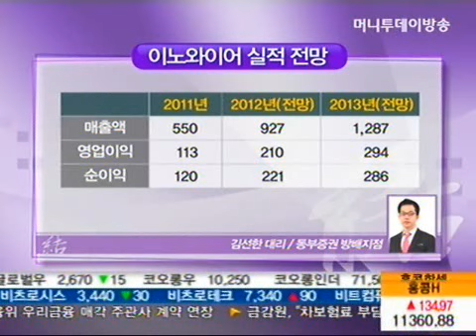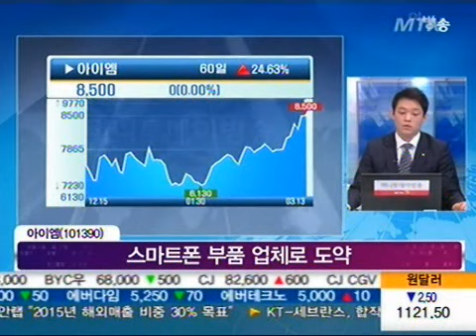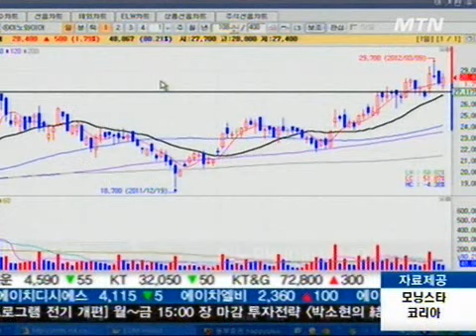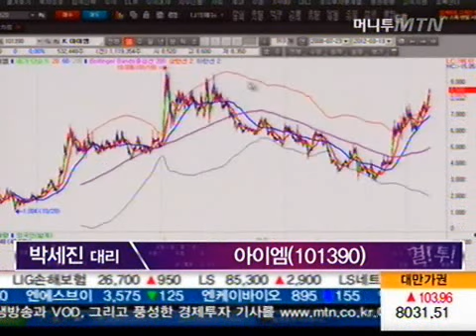이노와이어 VS 아이엠